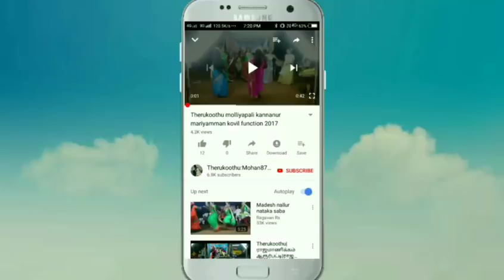பிரசேனன் பட்டாபிஷேகத்தில் (காந்தாமணி,சிந்தாமணி இருவரும் சிவசோழ மன்னனை சந்திக்கும் காட்சி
சேலம் மாவட்டம், எடப்பாடி வட்டம் இருப்பாலி மூலக்கடையை  சேர்ந்த கலைமாமணி விருது மற்றும் கலைசுடர் விருது பெற்ற திரு. R.சேட்டு வாத்தியார் நாடக குழு ;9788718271